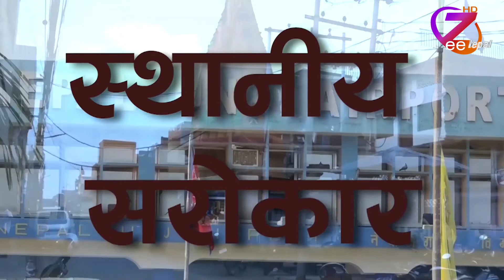स्थानीय सरोकार ll आशिष गुप्ताको साथमा कृष्ण बहादुर पुन ll ZeeNepal HD TV